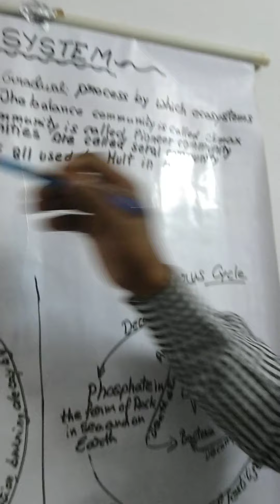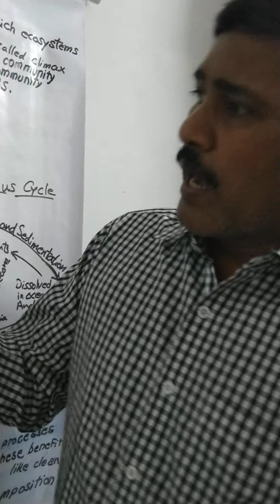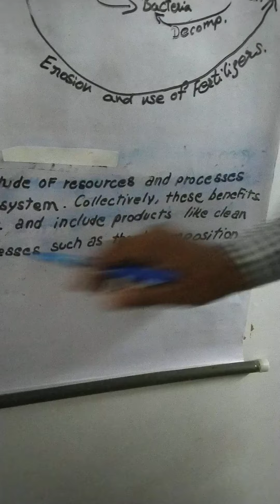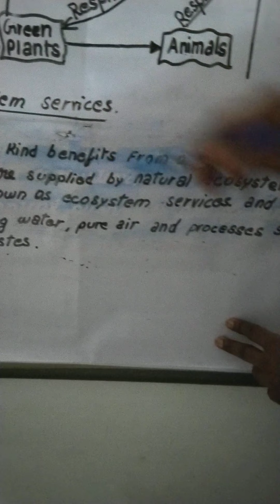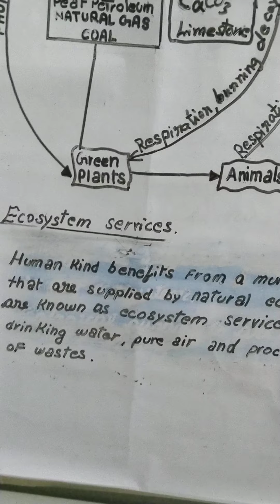Class 12. Ecosystem. 24/05/2021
Ecological. Succession  it's kind,. Carbon cycle, Phosphorus cycle & Ecosystem.